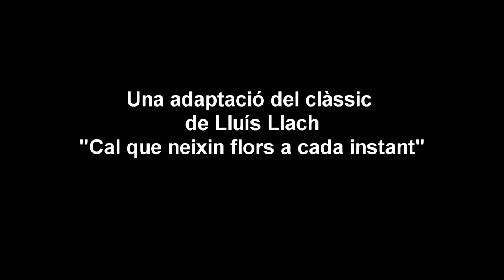Bogarde - Cal que neixin gols a cada instant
En motiu de la històrica temporada 2009-10 del F.C. Barcelona, BOGARDE presenta una adaptació del clàssic de Lluis Llach Cal que neixin flors a cada instant.
Un temasso enèrgic i amb sentiment, on el grup ha volgut copsar els valors i lactitud que han portat a aquest equip a ser el millor del món i de la història; i també lalegria, lemoció, loptimisme i la felicitat que ens ha donat. Tot això, amanit amb un toc dhumor i linconfusible estil Techno Metal Fiestero de BOGARDE.